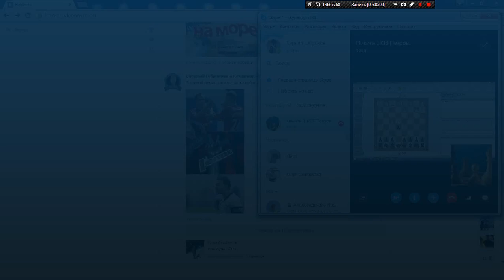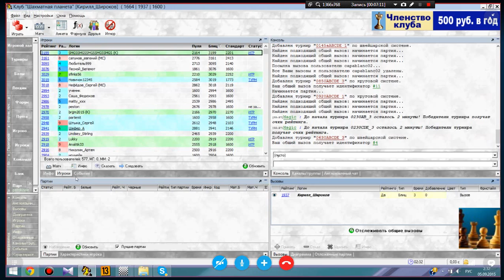Попытки дать мат 2-мя фигурами одновременно. № 8. Принятый королевский гамбит